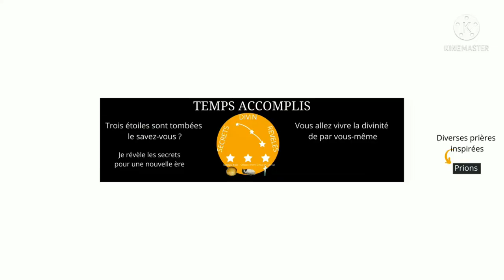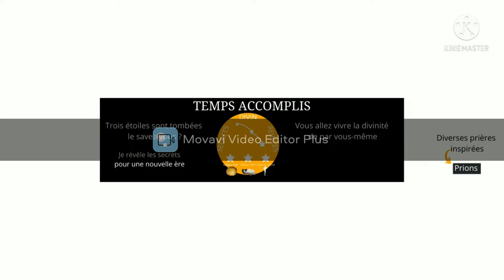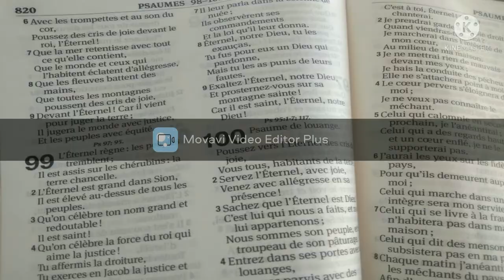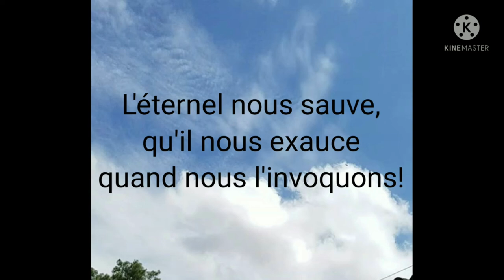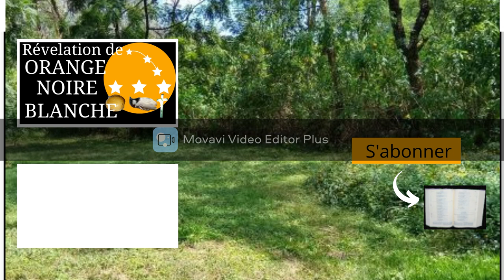REVELATION DES 3 ETOILES qui sont tombées en rdc pour le monde entier.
, Papa Via, petit Abraham, Viampasi luyindula jean André, cette chaine temps accompli révèle les secrets des 3 étoiles qui sont tombées en rdc pour le monde entier, Jadis une étoile indiqua aux berger la naissance de Jésus Christ, elle nous dit pourquoi cette chaine arrive, elle nous révèle ce que cette chaine nous apporte de nouveau, ces 3 étoiles sur terre se représentent en 3 images, pain frais, oiseau mort, la croix de Jésus christ. cette chaine nous révèle les prières inspirées pour la bénédiction et la délivrance pour les peuples de Dieu.